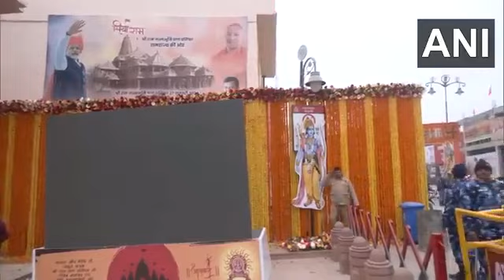WATCHअयोध्या में कल होने वाले राममंदिर प्राणप्रतिष्ठा समारोह से पहले राममंदिर में तैयार।🛕ayodhya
Sunil Poddar ( पत्रकार)WATCH उत्तर प्रदेश: अयोध्या में कल होने वाले राम मंदिर प्राण प्रतिष्ठा समारोह से पहले राम मंदिर में तैयारियां जोरों पर हैं।🛕